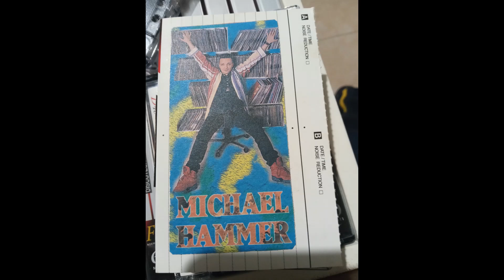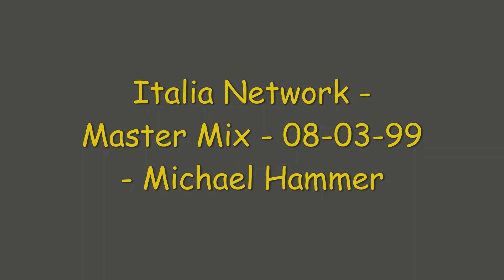Italia Network - Master Mix - 08-03-99 - Michael Hammer